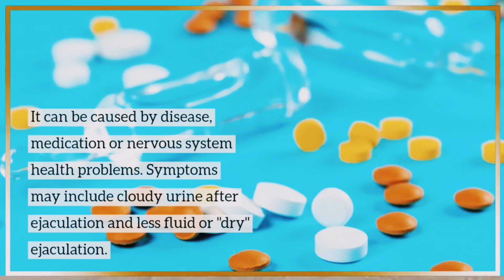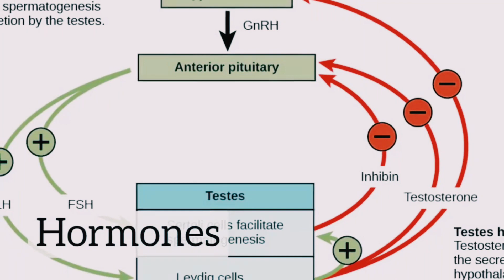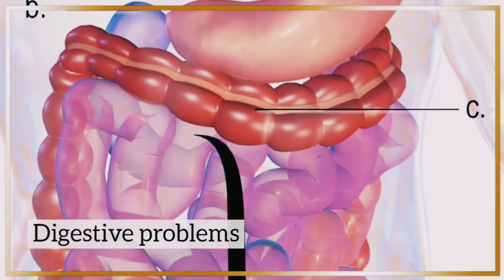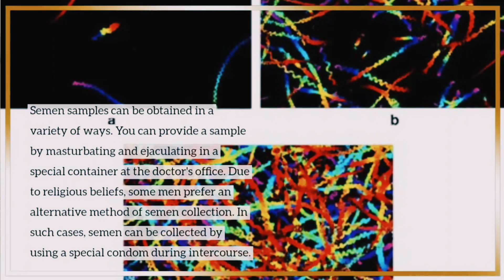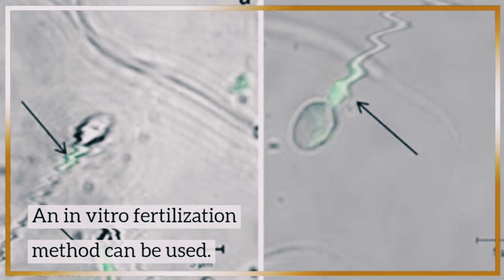Top 4 Causes of Male infertility | Treatments of infertility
In this video i will discuss the male infertility n causes n treatments of infertility. Failure to produce mature , healthy sperm depends on many factors. The main causes of male infertility are lifestyle choices such as smoking , drinking etc , antibodies , harmones , medicines etc.
Thanks.

male infertility
infertility